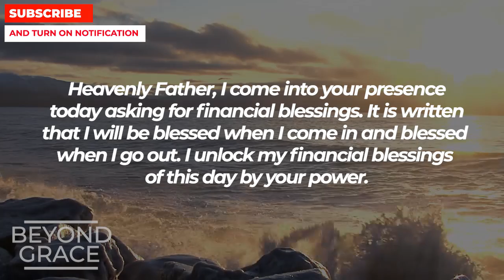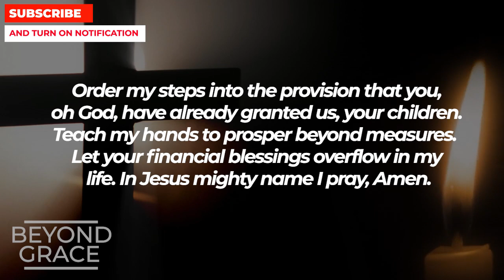WATCH THIS IF YOU NEED MONEY AND FINANCIAL HELP | Powerful Miracle Prayer For Financial Breakthrough